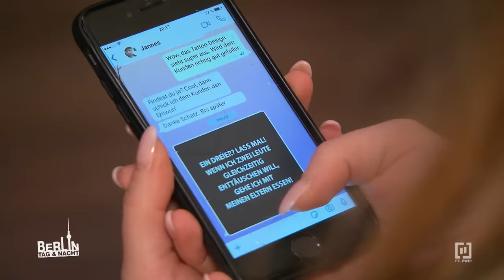Geht Emmi fremd mit einer Frau?! 🔥👌👌💦 #2155 | Berlin - Tag & Nacht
Die Beziehung zwischen Jannes und Emmi ist etwas eingeschlafen, da kann auch eine weitere Frau nicht viel daran ändern… Auch wenn die Nacht mit der Nachbarin echt schön war, merkt Emmi, dass da was nicht richtig läuft. Oder warum würde sie am liebsten alleine mit der Nachbarin ins Bett gehen?!